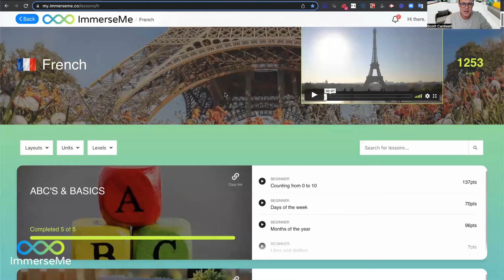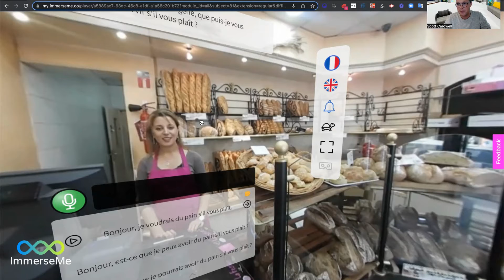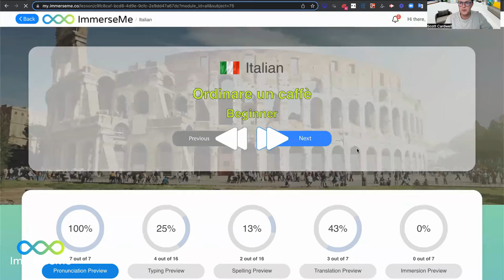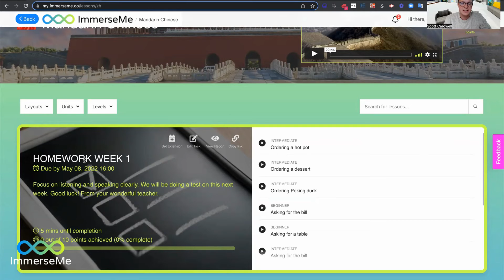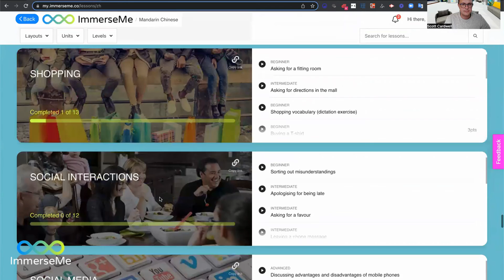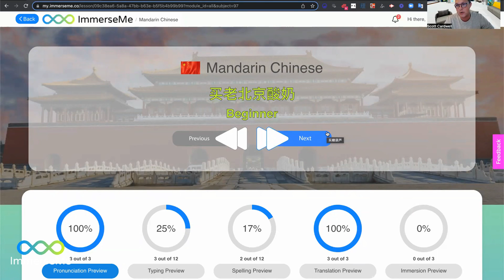Education District Launch Day 4: ImmerseMe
ImmerseMe brings language to life in VR! Language was not meant for the classroom, so VR is here to open this new dimension of learning. Imagine being able to finally feel comfortable with speaking and practice - join ImmerseMe and have access to 9 languages in VR.